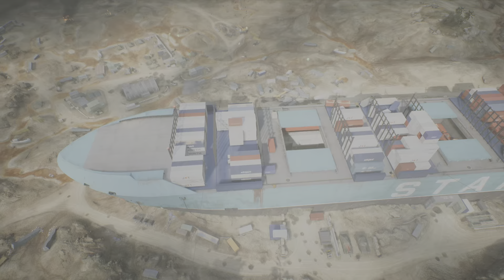Battlefield 2042 Conquest Stranded Fun Angel Match